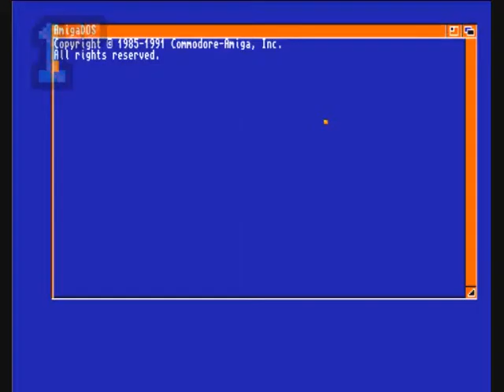1GO Short Play - Cybernauts (Amiga)